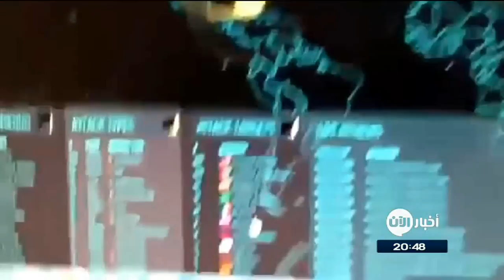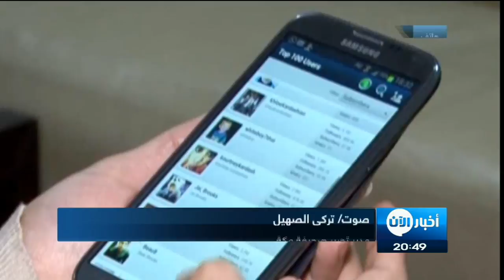أخبار التكنولوجيا | مركز_اعتدال ضربة موجعة للإرهاب الالكتروني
افتتح العاهل السعودي الملك_سلمان بن عبد العزيز والرئيس الأمريكي دونالد ترامب مركز مكافحة التطرف اعتدال في العاصمة الرياض، وذلك في ختام القمة العربية الإسلامية الأمريكية  ويهدف المركز لوقف انتشار الأفكار المتطرفة، حيث يعتمد سياسة تعزيز التسامح ودعم نشر الحوار الإيجابي.

عالم مظلم ، ترسمه تكتكات على الواح المفاتيح..  تستحوذ على العقول وتجيش لظلامها  جنودها ، استعداداً لحرب إلكترونية شرسة .. هذه هي ساحات القتال الجديدة التي يلجأ لها المتطرفون والإرهابيون أصحاب الفكر التدميري  لكن هذه الحرب على ما يبدو خاسرة حتى قبل تبدأ لأن عيون مكافحي الإرهاب لن تنام بعد الآن.

فبعد إنشاء المركز الدولي لمكافحة الفكر المتطرف (اعتدال) الذي كان أحد مخرجات القمة العربية الإسلامية الأمريكية لن يتسنى للإرهاب أن يكمل مخطاطاته حيث يعتمد مركز اعتدال على نظام حوكمة رفيع المستوى يعمل فيه خبراء ومختصون في مكافحة التطرف.

المركز يرصد ويحلل الخطاب المتطرف بدقة عالية وبشكل سريع لا يتجاوز الست  ثوان فقط .. من لحظة توفر البيانات..  أو التعليقات .. على الإنترنت، بما يتيح مستويات غير مسبوقة في مكافحة الأنشطة المتطرفة في الفضاء الرقمي.

فبعد أن أضحى الانترنت وسيلة فعالة تستخدمها التنظيمات المتشددة لتجنيد أتباع وبث الفتن والإشاعات  كان من الضروري استباق الأحداث ومواجهة هذا الخطر الذي يهدد الشباب الفئة الأكثر استخداماً للإنترنت
 وقد دعا وزير الخارجية الإماراتي الشيخ عبد الله بن زايد خلال إحدى جلسات أعمال منتدى مغردون في الرياض، إلى تجريم المحتوى المتطرف والإرهابي المنتشر في وسائل التواصل الاجتماعي.

وأوضح  بأن الحكومات في العادة تقوم بإغلاق المواقع المشبوهة لكن هذا الإجراء من وجهة نظره غير كاف  ..دعيا ً إلى توفير محتوى أفضل ومحتوى يواجهه الفكر المتطرف كما شدد على  أهمية أن يكون هناك مواد تشريعية  دولية تسد الفراغ الذي يتسلل منه المتطرفون  إلى عقول الشباب.